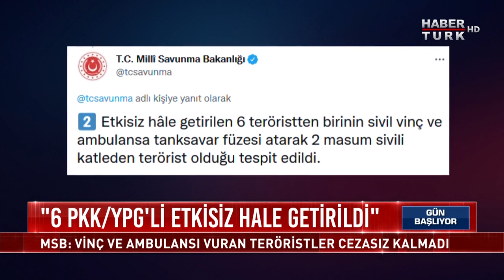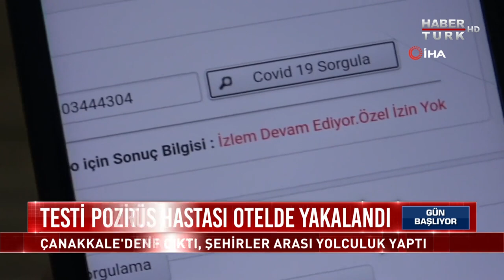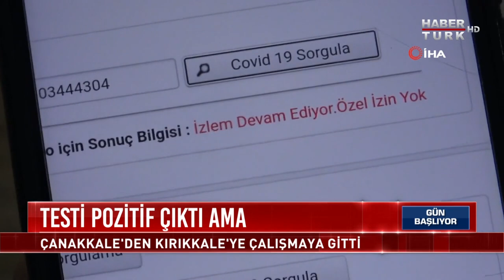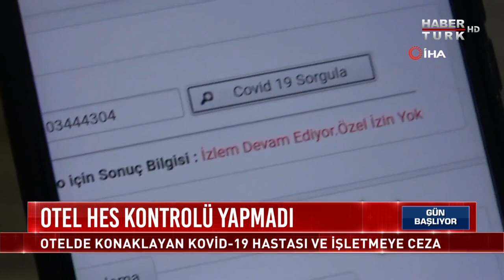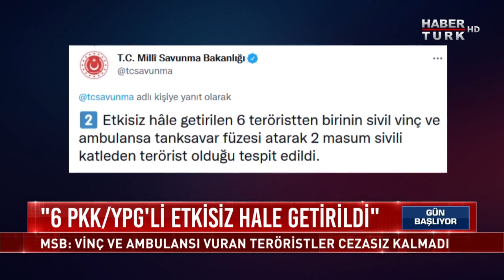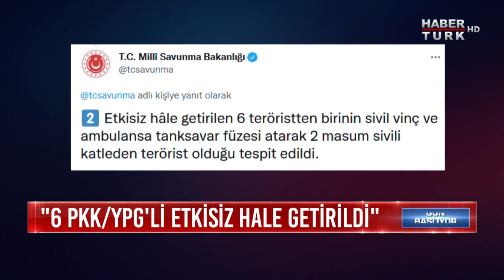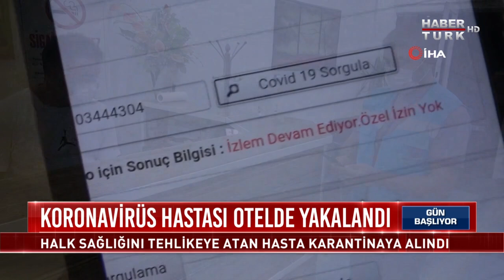Yangınlar söndürülebildi mi? | Gün Başlıyor - 9 Ağustos 2021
Köyceğiz yangını sürüyor… Rüzgar ve sarp arazi nedeniyle havadan müdahale ediliyor.
Antalya’da 1 Milyar TL’lik kayıp… Büyük felaket sonrası yangının bilançosu ortaya çıkıyor.
Muğla’da yangının 12. Günü… Yatağan, Milas, Menteşe, Köyceğiz ve Seydikemer yanıyor.
Yunanistan’da yangınlar sürüyor… En büyük yangın Eğriboz’da, adadan tahliyeler sürüyor.

"Gücü Özgürlüğünde"
Doğru Haber, Dinamik Sunum, Kaliteli Program, Güçlü Yorum